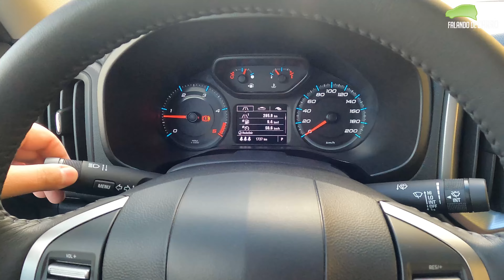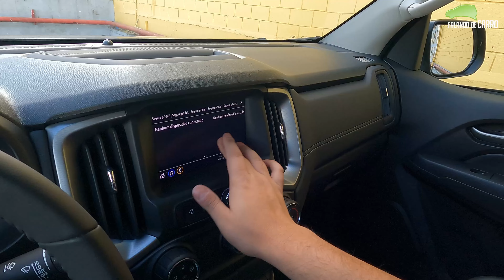Nova Chevrolet S10 2023 Midnight em Detalhes - Falando de Carro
Confira neste vídeo do Falando de Carro, todos os detalhes sobre a nova Chevrolet S10 2023 na versão Midnight com motor 2.8 turbodiesel de até 200 cavalos de potência e transmissão automática de 6 velocidades.

A Nova S10 2023 Midnight é a última versão da caminhonete antes da nova geração, que deve ser apresentada até o final deste ano, mas com vendas programadas para 2024.

Aproveite e confira como são as concorrentes da S10!

Ficha técnica
Motor - 2.8 turbo diesel
0 a 100 km/h - 10,1 segundos
Cap Carga - 1.108 kg

Medidas
Entre-eixo - 3,09 m

Peço
Chevrolet S10 Midnight - R$ 310.100

Capítulos
00:00 - Detalhes externos
02:55 - Medidas
03:44 - Motor
04:27 - Detalhes externos
07:45 - Espaço traseiro
09:45 - Espaço dianteiro
16:51 - 0 a 100
17:18 - Medições
18:52 - Impressões ao dirigir

Você também pode acompanhar a gente no Insta e Tik Tok!

E que saber quanto vai gastar com pedágio na sua viagem? É só acessar nosso site e descobrir isso!